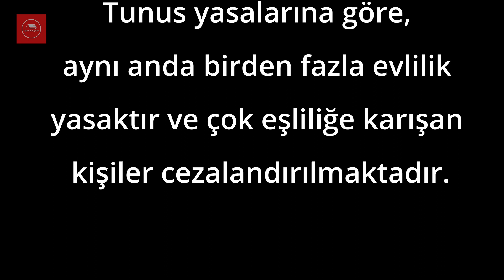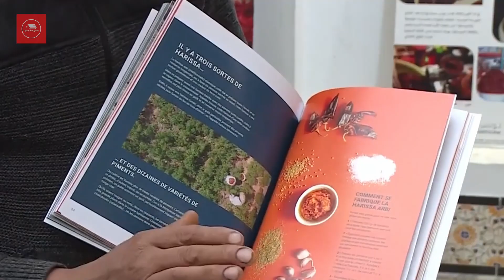TUNUS Hakkında 10 Bilgi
Kuzey Afrika'nın Mağrip bölgesinin bir parçası olan Tunus, batıda ve güneybatıda Cezayir, güneydoğuda Libya, kuzey ve doğuda Akdeniz ile sınırlanmıştır. Burada milattan önce 9. yüzyıla kadar uzanan Kartaca arkeolojik alanlarının yanı sıra, Kairouan Ulu Camii de bulunmaktadır. Antik mimarisi, çarşıları ve mavi sahilleriyle tanınan bu bölge, 163.610 kilometre karelik alanı kapsamakla birlikte, 12.1 milyon nüfusa sahiptir. Nüfusunun büyük çoğunluğu Arap ve Müslüman olan Tunus hakkında birbirinden farklı bilgiler sizlerle. İyi seyirler.